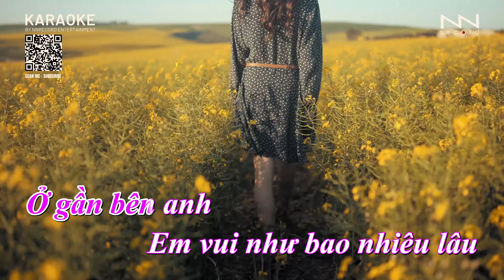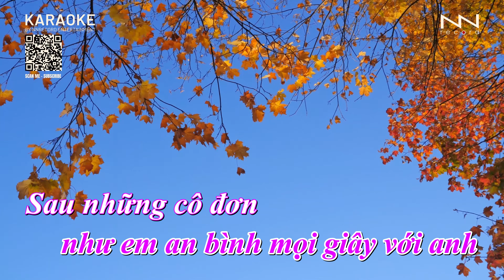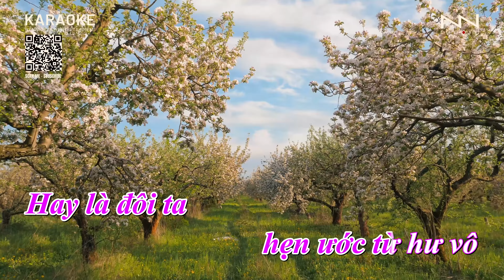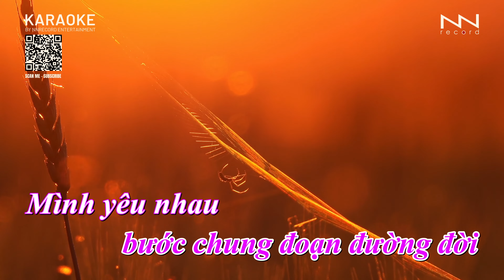KARAOKE - HẸN ƯỚC TỪ HƯ VÔ - MỸ TÂM